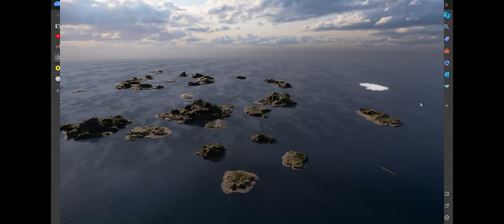CBT10 Overwhelming counterattack